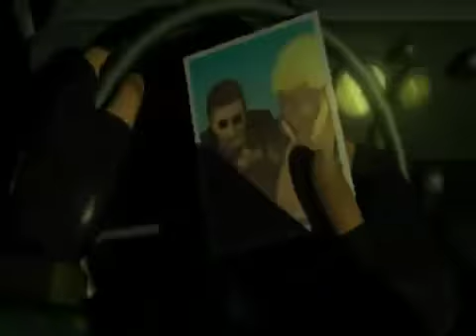Bloody Roar 1 Trailer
subire videos de arcade de los de bloody roar para recordar un juegaso jaja